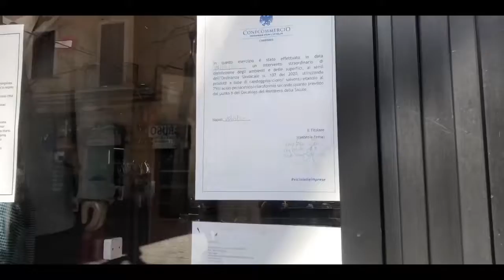Napoli ai tempi del Coronavirus